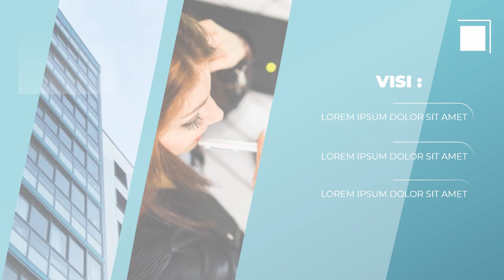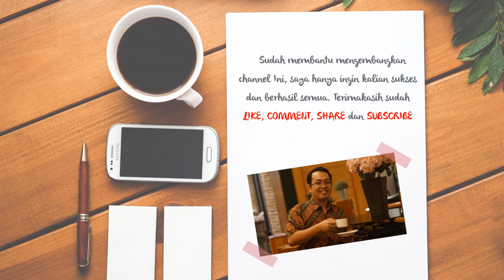Jasa Video Promosi, Video Iklan, Video Animasi, Video Pemasaran di Cipinang Cempedak, Jakarta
Jasa Video Promosi, Video Iklan, Video Animasi, Video Pemasaran di Cipinang Cempedak, Jakarta. Seiring dengan berkembangannya teknologi dan multimedia, metode pemasaran yang efektif dan efisien juga mengalami perubahan. Harus diakui bahwa pemasaran berbasis digital menjadi alternatif pilihan yang sangat efektif.